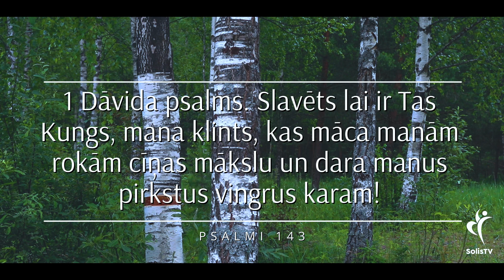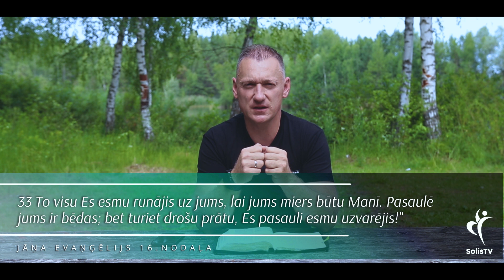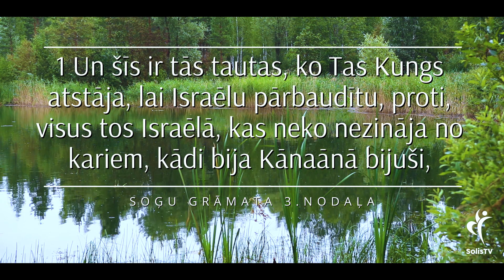IEDVESMA. #1763 Garīgās cīņas māksla! / Psalmi 144:1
Aicinām atbalstīt SolisTV video studijas darbību ar ziedojumu:
Solis TV
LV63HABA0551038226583